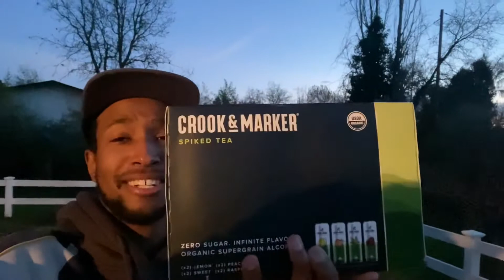Q Reviews: Crooks and Marker Spiked Tea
Happy Sunday we back, if you follow my gram you may have seen this and yes I know I’m mispronouncing the name, but this week we have Crooks and Marker Spiked Tea!!

Will these bang!!! Will they take Out the twisted tea? Find out here!!

You must be at least 21 years old to access their sites, and buy their products. If you are under 21 years old you are not permitted to use their sites or purchases their products for any reason. You must be of legal age required by the state or province you are in. It is your responsibility to know whether you are legally able to purchase/consume these products.